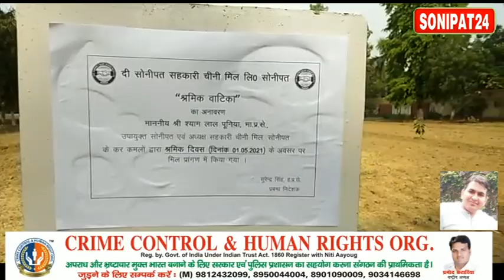अंतरराष्ट्रीय श्रमिक दिवस पर श्रमिक वाटिका का शुभारंभ //sonipat24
अंतरराष्ट्रीय श्रमिक दिवस पर जिला उपायुक्त ने पौधारोपित कर श्रमिक वाटिका का किया उद्धाटन
सोनीपत शुगर मिल के प्रांगण में मिल प्रबंधन व पर्यावरण परिवार की मदद से अंतरराष्ट्रीय श्रमिक दिवस के अवसर पर श्रमिक वाटिका का उद्घाटन किया गया। जिला उपायुक्त व शुगर मिल के एमडी सुरेंद्र दून ने वाटिका में पीपल, बरगद, नीम का पौधा लगाकर वाटिका में अपना सहयोग दिया। मिल परिसर को हरा-भरा बनाने के लिए श्रमिक दिवस पर प्रबंधन की तरफ से पौधारोपण अभियान चलाया गया। दो गज की दूरी व मास्क है जरूरी के संदेश के साथ-साथ श्रमिकों ने अपने हाथों ने श्रमिक वाटिका में पौधे रोपित किए। जिला उपायुक्त ने श्रमिकों को बधाई देते हुए पर्यावरण मित्र देवेंद्र सूरा के जन-आंदोलन की तारीफ की। उन्होंने जिले में अलग-अलग स्थानों पर स्थापित किए जा रहे ऑक्सीजन बाग को लेकर टीम को बधाई दी।
बता दें कि एक मई का दिन दुनिया के कई देशों में अंतरराष्ट्रीय श्रमिक दिवस के तौर पर मनाया जाता है। ये दिन दुनिया के मजदूरों और श्रमिक वर्ग को समर्पित है। इन दिन को लेबर डे, मई दिवस, और मजदूर दिवस भी कहा जाता है। आज मजदूरों की उपलब्धियों को और देश के विकास में उनके योगदान को सलाम करने का दिन है। ये दिन मजदूरों के सम्मान, उनकी एकता और उनके हक के समर्थन में मनाया जाता है। इस दिन दुनिया के कई देशों में छुट्टी होती है। इस मौके पर मजदूर संगठनों से जुड़े लोग रैली व सभाओं का आयोजन करते हैं और अपने अधिकारों के लिए आवाज भी बुलंद करते हैं। शनिवार को शुगर मिल सोनीपत में श्रमिक दिवस के आयोजन पर अनूठी पहल की शुरूआत की गई। मिल प्रबंधन व पर्यावरण मित्र परिवार की तरफ से मिल के प्रांगण में श्रमिक वाटिका का शुभारंभ किया गया। जिला उपायुक्त श्याम लाल पूनिया व मिल के एमडी सुरेंद्र दून ने श्रमिक वाटिका में पौधे रोपित कर उक्त वाटिका को श्रमिकों के नाम किया। इस दौरान मिल में कार्यरत अधिकारी व पर्यावरण मित्र परिवार के सदस्य मौजूद रहे।